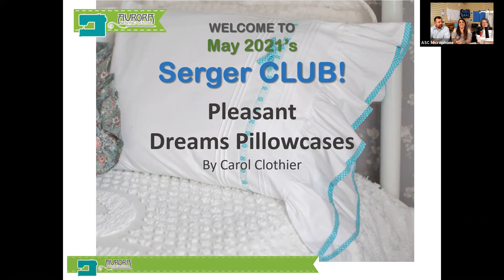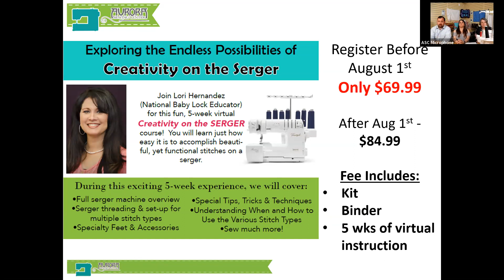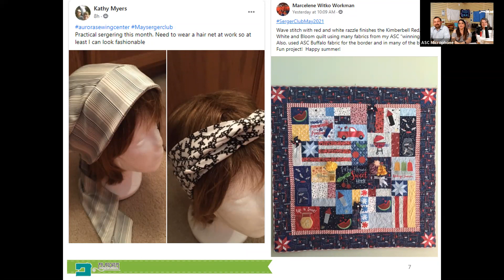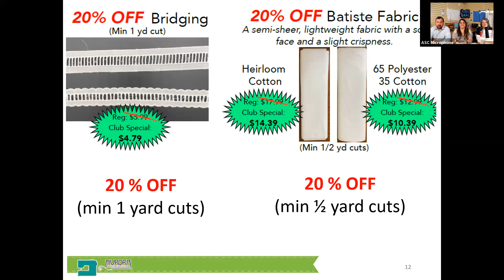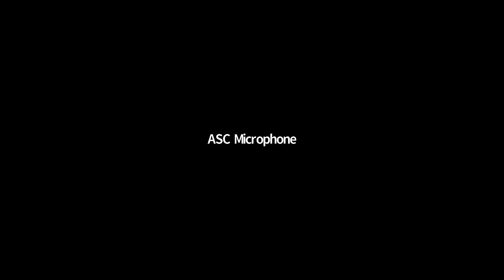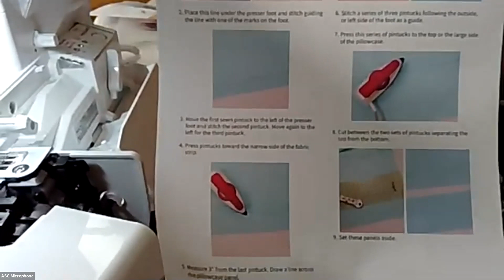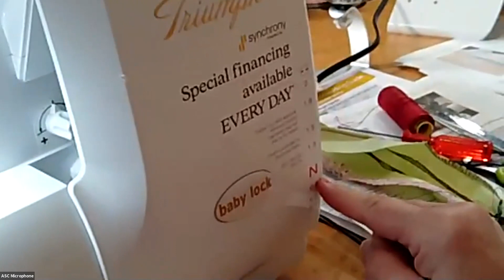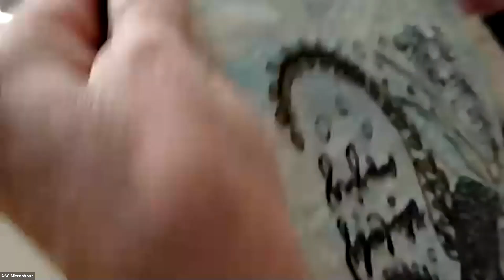Serger Club 05 19 2021 GMT20210519 131903 Recording 1920x1080